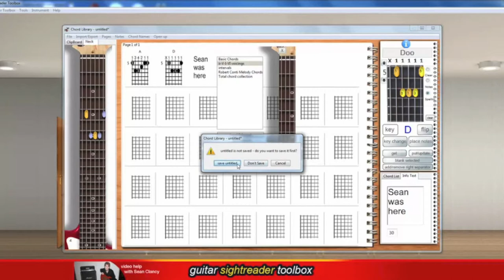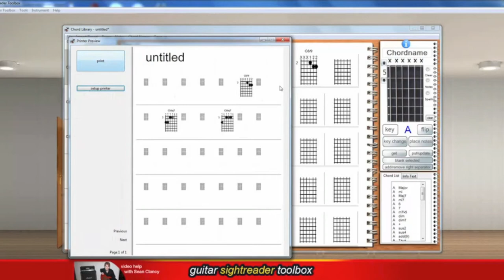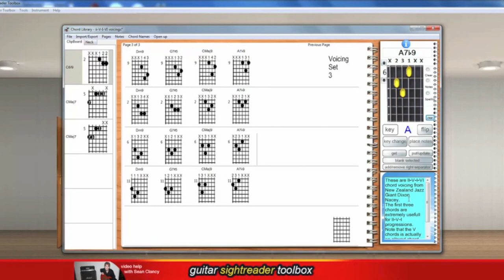chord library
One of the tools of Guitar SightReader Toolbox - the best guitar and bass training software on the planet!